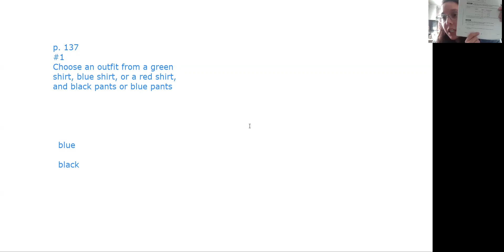9-2 Sample Spaces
Goes along with the Glencoe/McGraw-Hill Course 2 Book